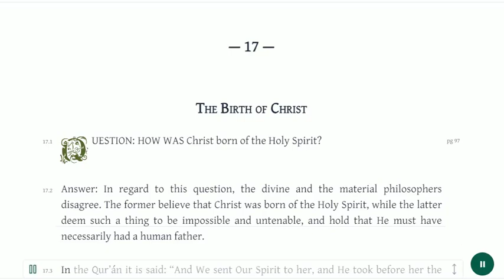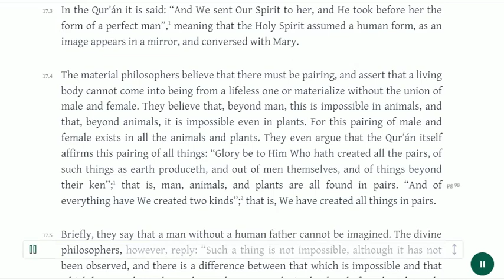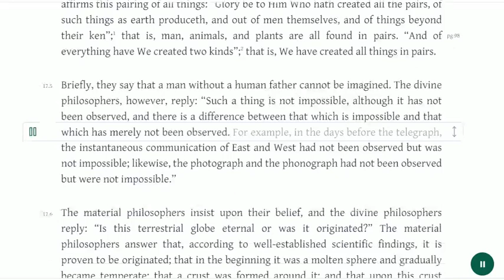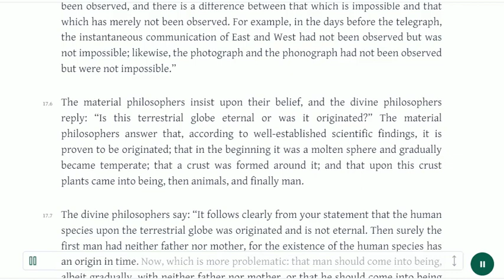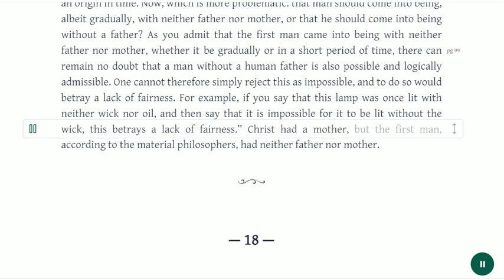17 The birth of Christ